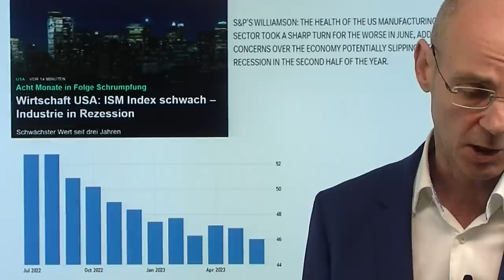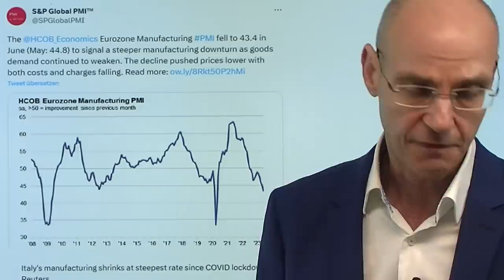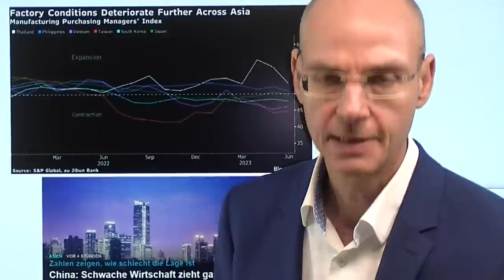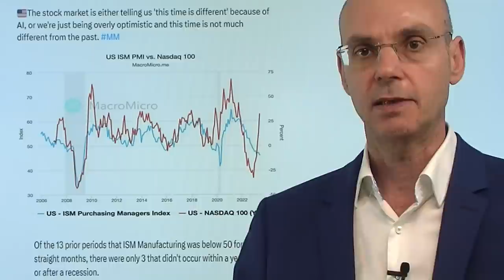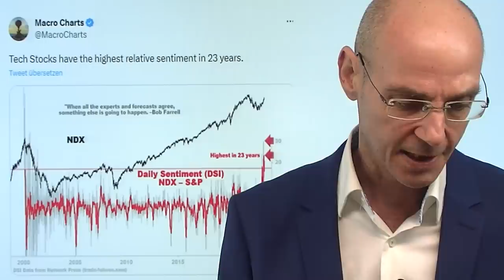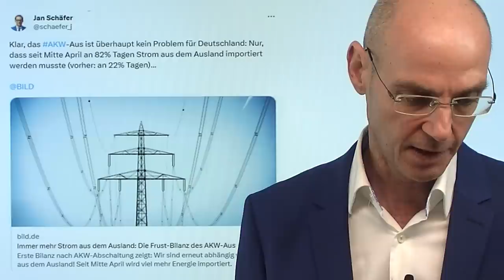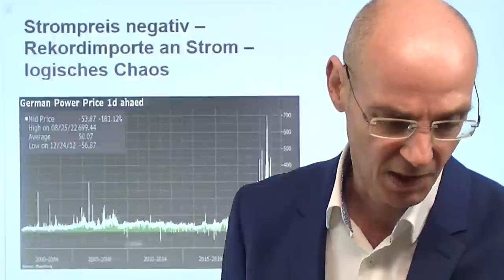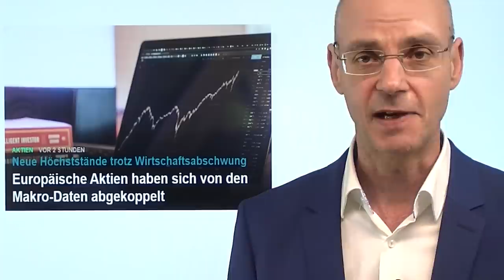Rezession: Dicke Warnung aus den USA! Marktgeflüster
Hinweise aus Video:

1. EZB: Bei „Zinsen noch Wegstrecke zurückzulegen“ – trotz Absturz der Wirtschaft?

2. Maschinenbau mit katastrophalem Absturz – aktuelle Daten

3. Europäische Aktien haben sich von den Makro-Daten abgekoppelt

Heute eine "dicke" Warnung aus den USA mit dem ISM Index (Gewerbe): erstmals seit Corona sind alle Komponenten des ISM-Index in der Schrumpfung, die Rezession kommt also wahrscheinlich doch! Dazu kommen schwache Daten aus China und anderen Ländern in Asien, aus Deutschland dagegen deprimierende Zahlen aus dem so zentralen Maschinenbau. Sind die Aktienmärkte also zu optimistisch? Vieles spricht dafür. Heute an der Wall Street beim verkürzten Handel dünne Umsätze - vor allem die Rally bei Tesla verhindert bislang, dass die US-Aktienmärkte ins Negative drehen. Der Dax an seinem "Geburtstag" eher schwach - trotz einer immer schwächer werdenden Wirtschaft in der Eurozone will die EZB die Zinsen unbedingt weiter anheben. Ein Fehler?